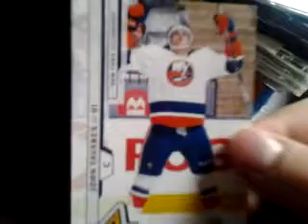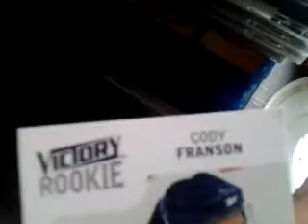Yeah, more eBay stuff